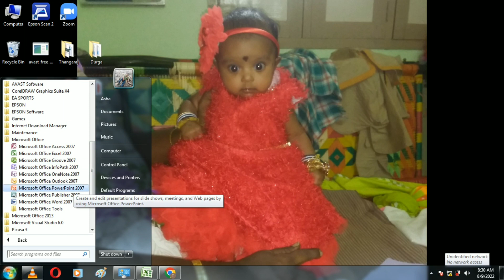MS Office Basic